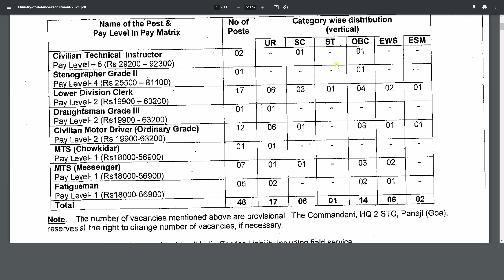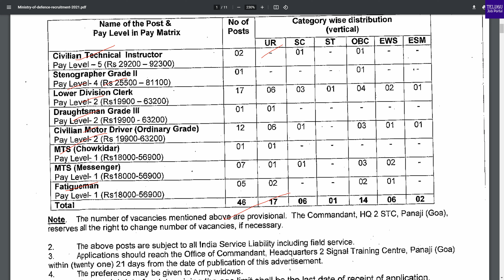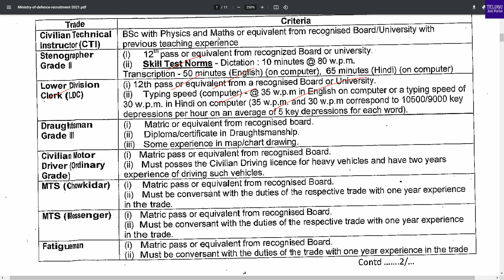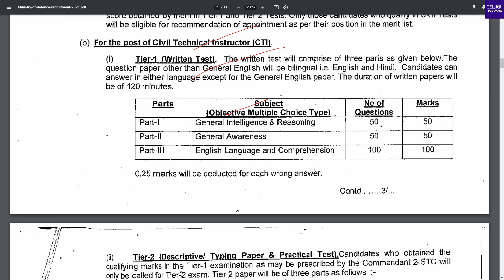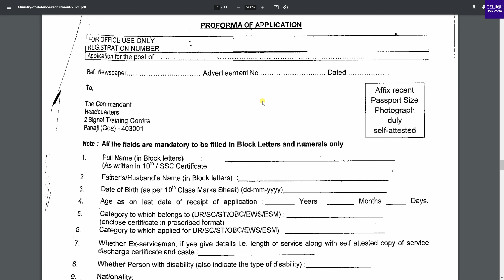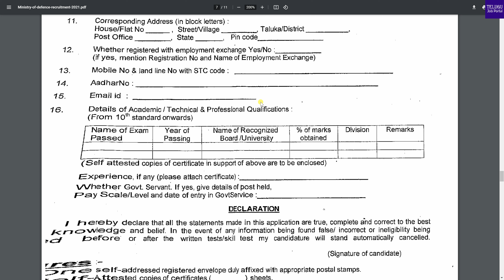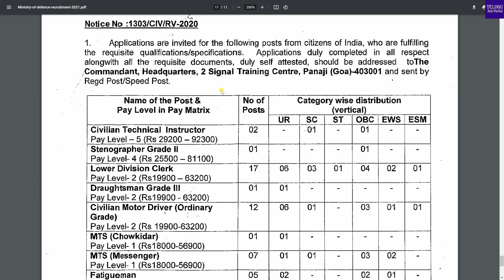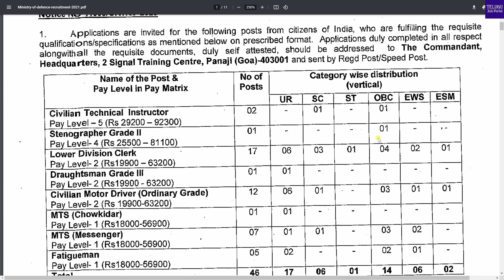Ministry of Defence MTS, Stenographer, LDC Recruitment 2021 | Ministry of Defence Jobs 2021 | Telugu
Government of India, Ministry of Defence, Headquarters 2 signal training
centre, panaji(Goa), invites applications for the posts of civilian
technical instructor, steno, LDC, draughtsman, civilion motor driver,
MTS, fatigueman.